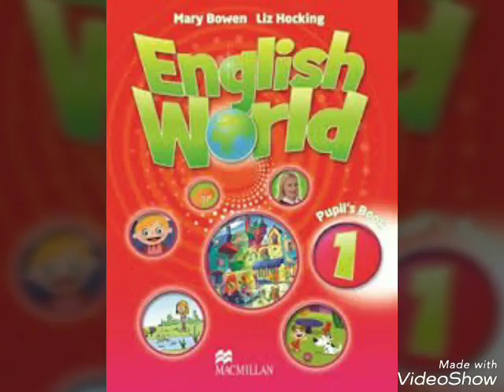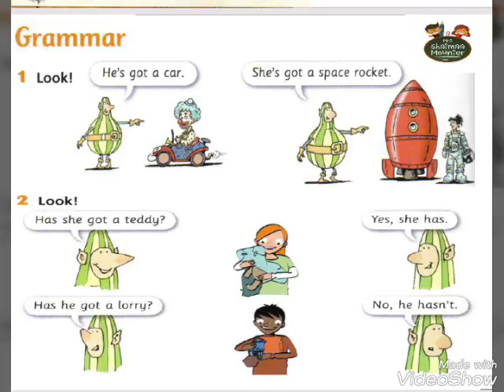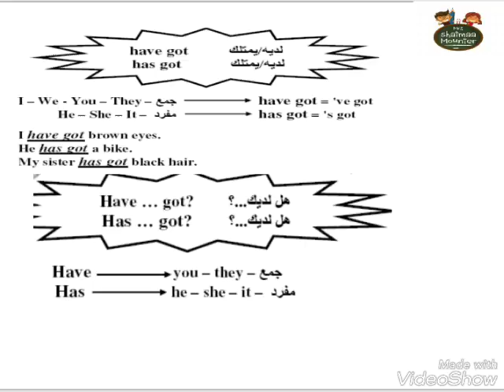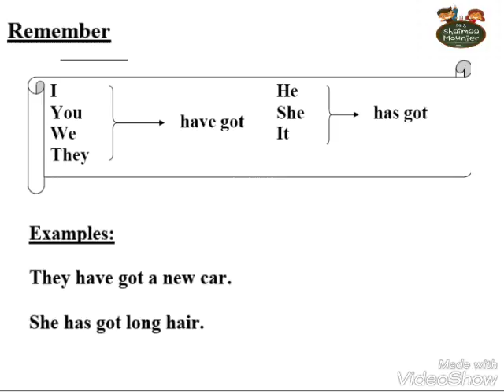English world 1 unit 9